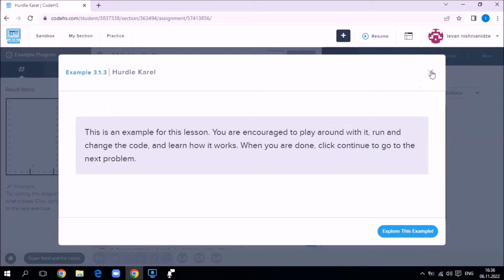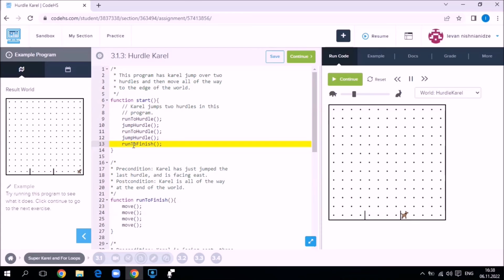karel სავარჯიშო 3.1.3/ hurdle karel/ კარელის გაკვეთილები